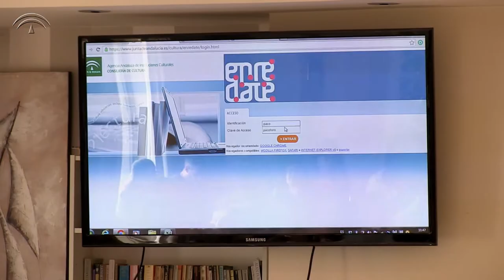Micro documental de ENREDATE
Micro documental explicativo de la Red Andaluza de Teatros Públicos, ENREDATE, con la participación de distintos programadores andaluces participantes en el programa.

Grabación: Cristóbal Romero y Marián Ruiz
Edición: Marián Ruiz